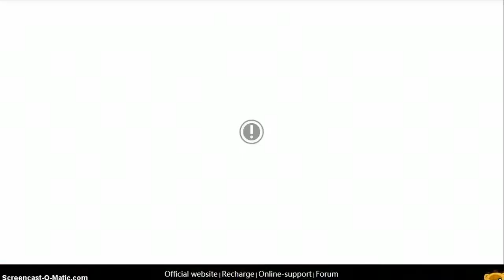Bleach Online - 600k bp Part 11